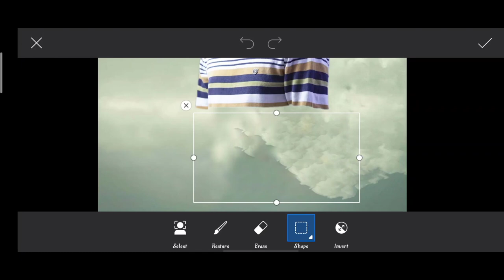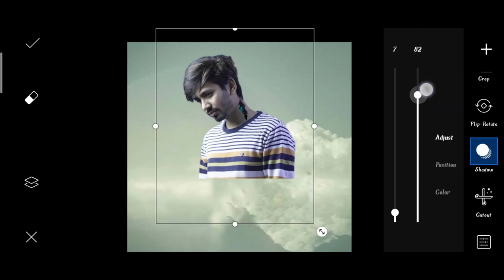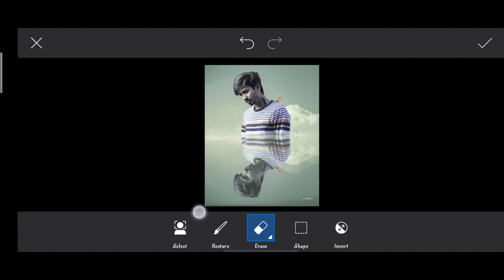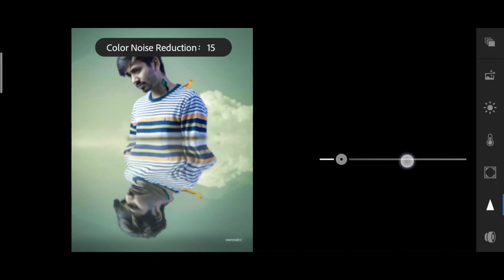Saarvendra new photo editing in PicsArt | saarvendra crying Photo editing